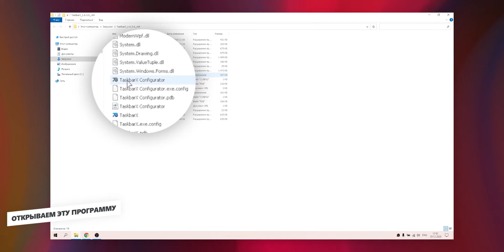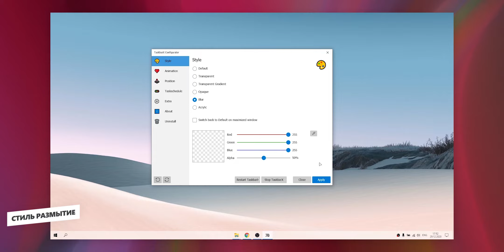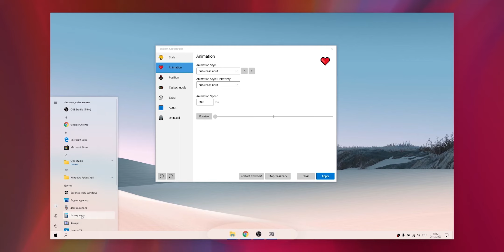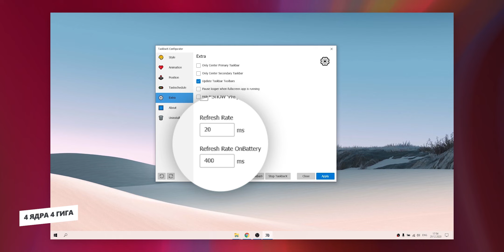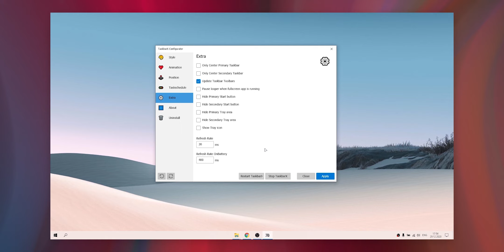Настройка Панели задач Windows 10 I Обзор TaskbarX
Привет!
 В этом видео мы посмотрим на одну маленькую, но довольно полезную программу TaskBarX. Эта утилита позволит вам настроить и кастомизировать панель задач буквально в пару кликов.
Переходим по ссылке или и попадаем на официальный сайт разработчика. Пролистав страницу чуть ниже мы увидим три варианта загрузки.
 Microsoft Store позволяет купить программу за $1.09 и тем самым поддержать автора.
Но можно воспользоваться и бесплатной версией. Есть вариант как для 64-битной системы, так и для 32-х.
 Скачиваем и распаковываем программу. После этого запускаем приложение TaskbarX Configurator и сходу нажимаем apply. Готово. Все иконки приложений стоят по центру. Идём дальше.

Во вкладке Style вы можете выбрать один из доступных стилей панели задач:
Default - без каких-либо изменений.
Transparent - делает панель задач полностью прозрачной.
Transparent Gradient - делает выбранный вами цвет полупрозрачным.
Opaque - просто закрашивает в выбранный вами цвет. Его можно выбрать с помощью ползунков, либо с помощью пипетки.
Blur - размывает сам фон и все объекты под панелью задач.
Acrylic - очень похож на blur, но более приглушенный и мягкий.

Вкладка Animation позволяет выбрать анимацию и ее скорость. Что за анимация спросите вы? А вот допустим, вы захотели запустить ещё одно приложение, например калькулятор. Как только он запускается, все иконки заново центрируются. Посчитали что хотели, закрыли и вновь иконки встали по центру. В этом окне я рекомендую ничего не трогать, но можете поэкспериментировать.
 Вкладка Position позволяет передвигать иконки на заданное количество пикселей относительно центра.
 Допустим, я хочу сдвинуть ряд иконок на 50 пикселей вправо, тогда я просто выставляю значение в 50 пикселей в первом пункте и жму применить. Лично мне такой функционал не нужен, но может кому-то пригодится.
 В Taskschedule можно сделать автоматический запуск программы вместе с загрузкой Windows. Выставляем задержку в 0 секунд и нажимаем Сreate. Готово.
 Во вкладке Extra советую изменить лишь один пункт - Refresh rate. Этот пункт отвечает за то, с какой частотой программа будет анализировать количество иконок и центрировать их.
100ms более чем достаточно, чтобы иконки центрировались быстро, но при этом приложение не потребляет много ресурсов.
 Если же у вас достаточно производительный процессор и более 4GB оперативной памяти, то можете выставить значение в 20ms.
 Ну, а теперь я предлагаю вам самостоятельно ознакомиться с данной утилитой и настроить панель задач так, как вам самим нравится.
 А, ну и ещё одно, так как это портативная утилита, то советую спрятать ее куда-нибудь, чтобы случайно не удалить. Допустим в папку Program Files.

Музыка
➜ (Free For Profit) Free Type Beat Rap Trap Instrumental 2020

Лучший кэшбэк-сервис
($2 за регистрацию и первую покупку)

Получи купоны нового пользователя AliExpress ($25)

Если аккаунт уже есть, вводи код INEUZTNG в пункте "Используйте код приглашения"